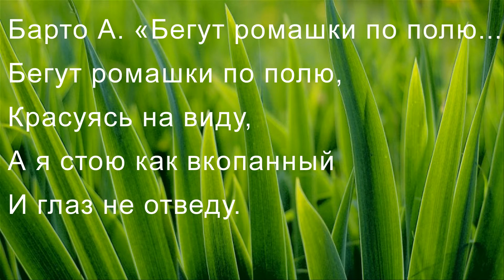Вальс ромашек .Waltz daisies.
Вальс ромашек .Waltz daisies.Белая ромашка.
Добро пожаловать в мой канал.На моем канале красивые цветы. вы увидите, только красивые цветы  и услышите прекрасную музуку.
Цветы... Символ красоты, чистоты и нежности... Именно они сопровождают каждое важное событие нашей жизни. Именно они дарят ощущение прекрасного, делая жизнь ярче, красивее и приятнее.